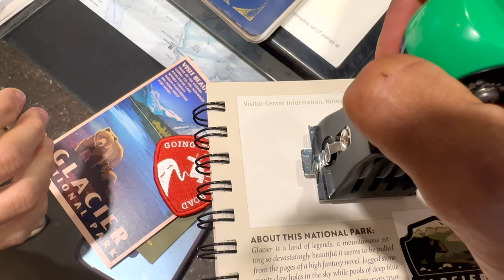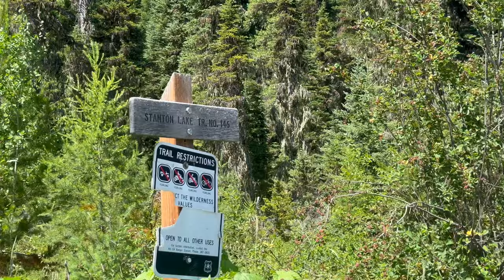Beautiful Montana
Bye.